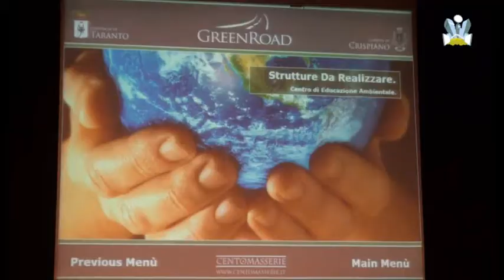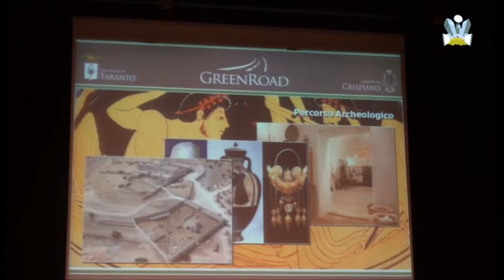ANTONIO PROTA, presidente del Consorzio Le Cento Masserie by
Antonio Prota, presidentedel Consorzio Le Cento Masserie en taranto, Italia, es entrevistado por el canal on line Territorio y marketing.